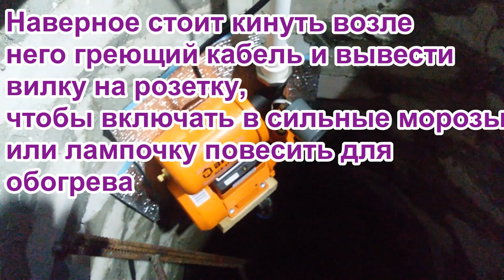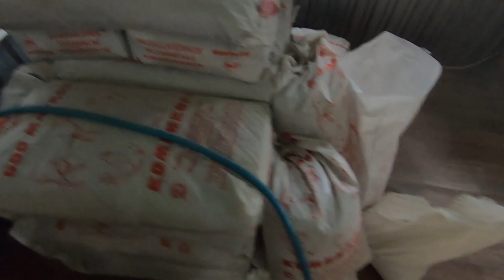Водоснабжение бройлерного курятника. Насос Вихрь АСВ - 370/2Ч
Водоснабжение бройлерного курятника, давно запланированное мероприятие, упрощает работу с птицей и сокращает время обслуживания. Проверим возможности насосной станции  Вихрь АСВ - 370/2Ч. Мал, да удал)))